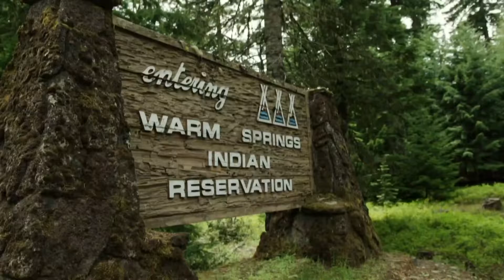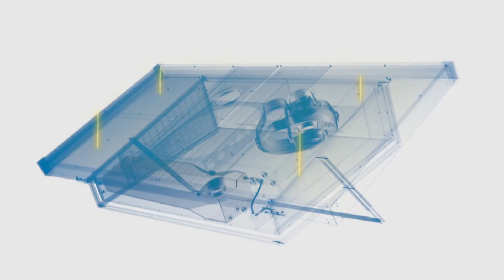New technology creates drinking water from vapor in the air, helping thousands in Warm Springs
Hydropanels are creating clean, safe drinking water in 52 countries, and in some of the most polluted cities in the world or where there is no access to water.